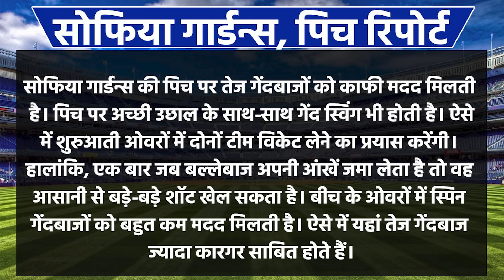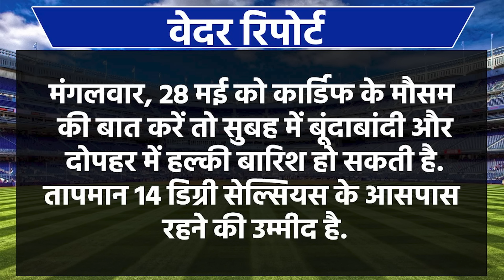ENG vs PAK Pitch Report: Sophia Gardens Stadium Pitch Report| Cardiff Pitch Report